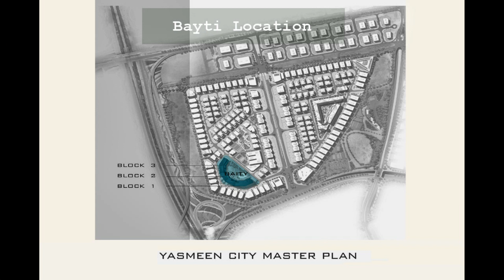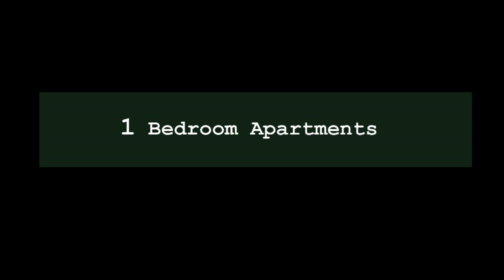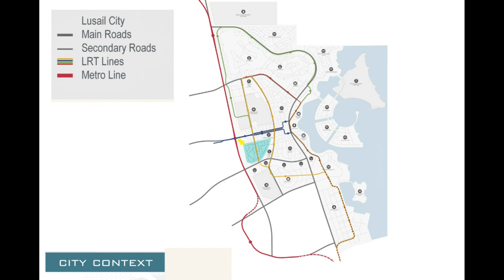Apartment in Lusail City Qatar For Sale Yasmine City |في لوسيل قطر مدينة الياسمين شقق للبيع بالتقسيط